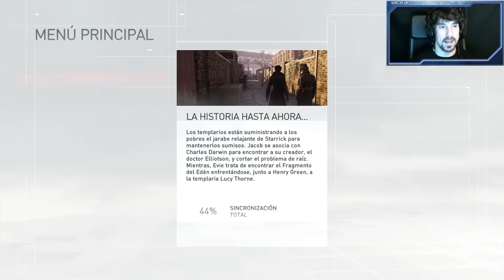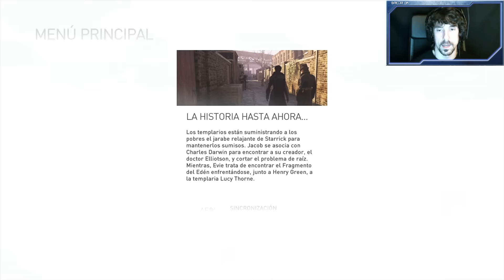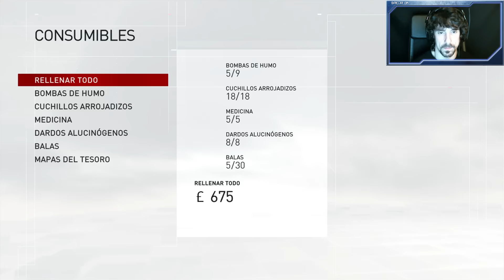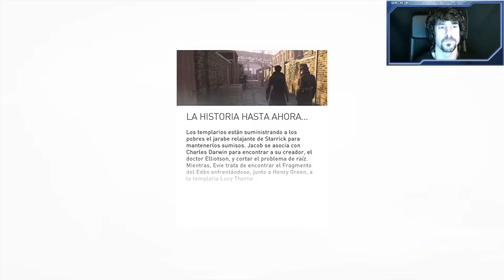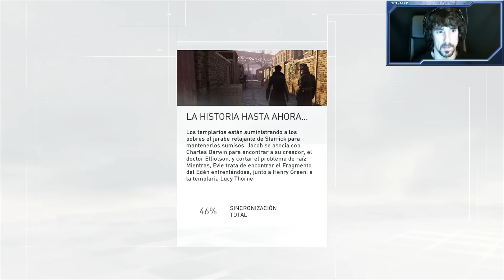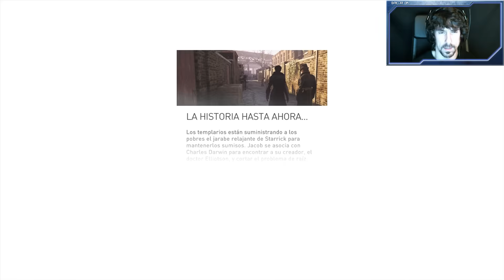Assassin's Creed Syndicate | Let's Play en Español | Capitulo 11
Llega al canal una saga mítica dentro del mundo de los videojuegos, y que aun no habíamos podido disfrutar.
Me refiero a "Assassin's Creed".
Y lo hace de la mano de el ultimo titulo de la saga, el "Assassin's Creed Syndicate".
En el papel de los hermanos Frye, Jacob y su hermana Evie, trataremos de poner fin al control del opresor Crawford Starrick sobre la ciudad de Londres.
En plena época victoriana y con la revolución industrial a pleno rendimiento, los "Assassin's", han regresado.
Saludos gente!
PaZ

8º
Quiero dar las gracias a mi novia Gema.
Te quiero.

9º
Richar